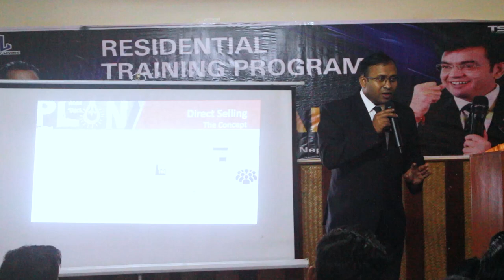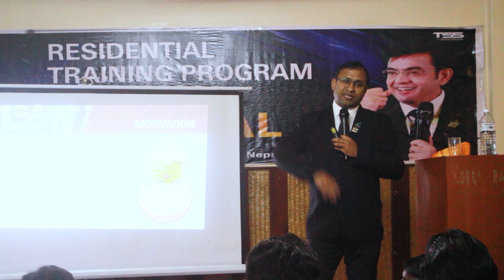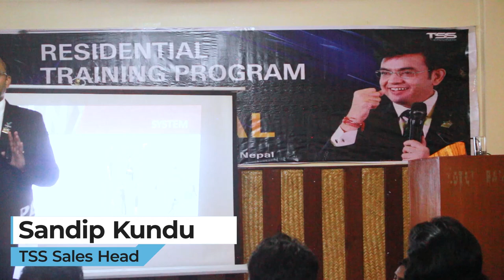7 Steps to success in network marketing by Sandeep Kundu | TSS Nepal RTP Program Pokhara